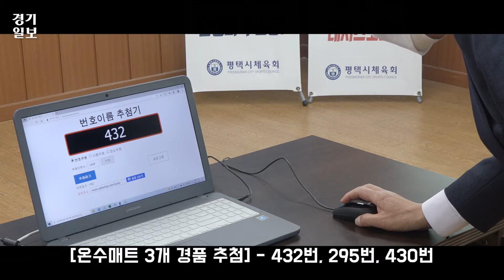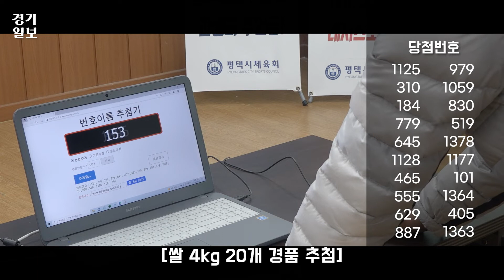[현장영상] '2021 평택시민 건강걷기대회' 경품 추첨 현장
지난 11월 19일~21일, 평택 전역에서 약 3천여명이 참가한 가운데 성황리에 개최됐던 '2021 평택시민 건강걷기대회 언택트 레이스'

11월 25일 오전 11시 평택시 체육회에서 추첨을 통해 참가자들에게 다양한 경품을 나눠준다길래

경기TV가 공정하게 진행하는지 지켜봤습니다. ✦‿✦